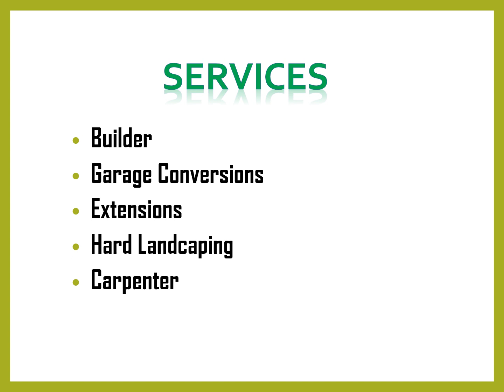Best Hard Landcaping in Hambledon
Best Hard Landcaping in Hambledon,then contact Prosperous Home Improvement Ltd, Prosperous Home Improvement Ltd are specialists in all areas of carpentry, including renovations, bathroom and kitting fitting, bespoke furniture, flooring, landscaping, paving, driveways, electrical work and more! They are your one-stop shop for upgrading your home. All their work is completed to the highest standards.